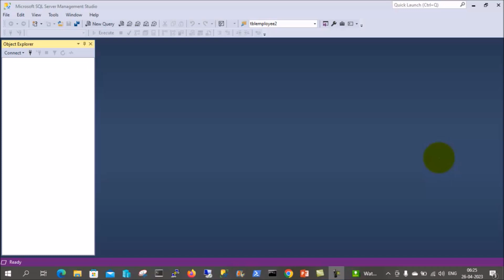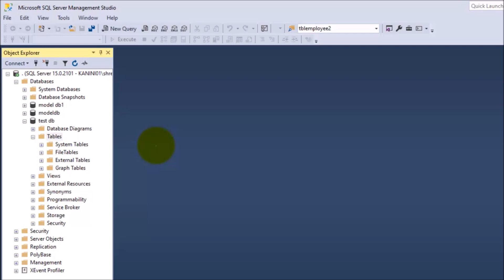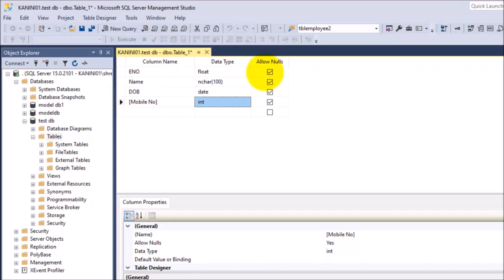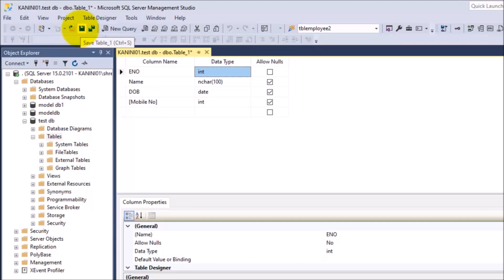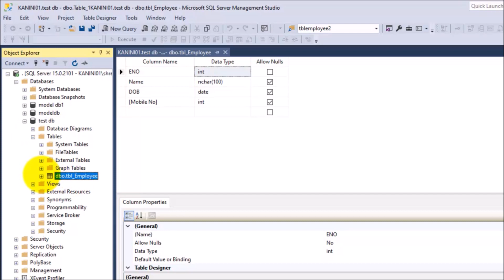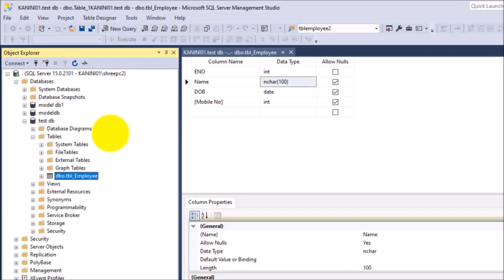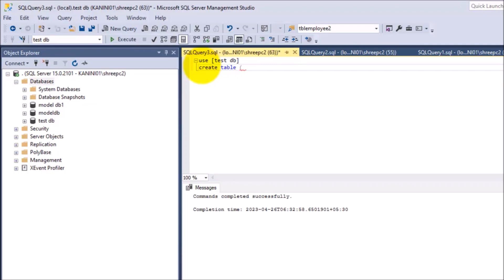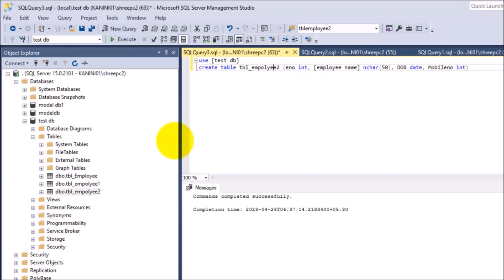SQL - MS-SQL Basics - 03 - SQL - Create Table - Tamil